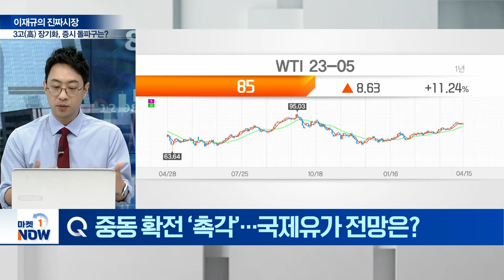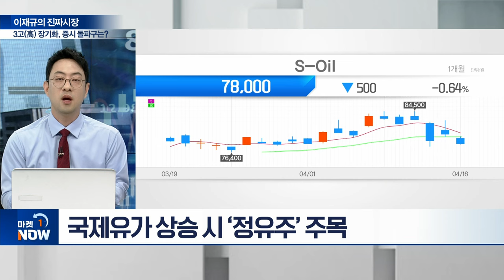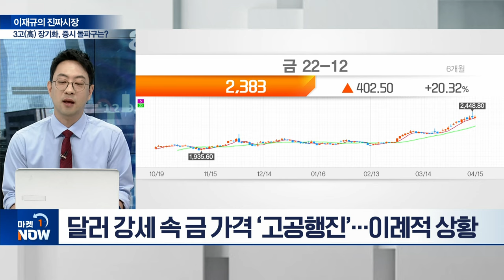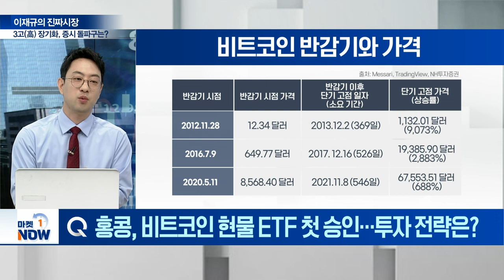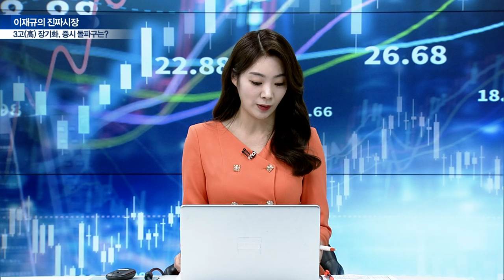'고유가·고환율·고금리' 3고(高) 장기화... 증시 '진짜' 돌파구는? | Market Now (20240416)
Q. 환율 1,380원 돌파... 추가 상승 가능성은?
Q. 환율 급등... 국내 증시 영향은?
Q. 주목할 만한 '진짜' 고환율 수혜주는?
Q. 중동 확전 ‘촉각’... 국제유가 전망은?
Q. 국제 원자재 가격 상승... 투자 전략은?
Q. 중동 정세 불안... 치솟는 ‘금값’ 전망은?
Q. 홍콩, 비트코인 현물 ETF 첫 승인…투자 전략은?
Q. 중동 위기 ‘삼중고’ 속 확인해야 할 '진짜' 지표는?
Q. 물가 안정 vs 상승, 주목할 만한 섹터는?